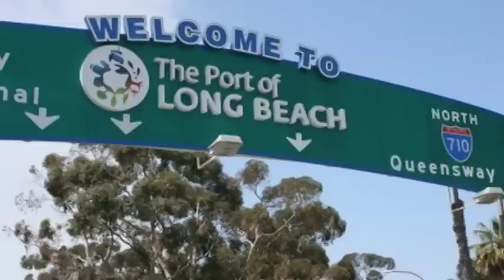Player Profile Isaac Banks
Freshmen Forward Isaac Banks recalls his childhood experience with Hurricane Katrina